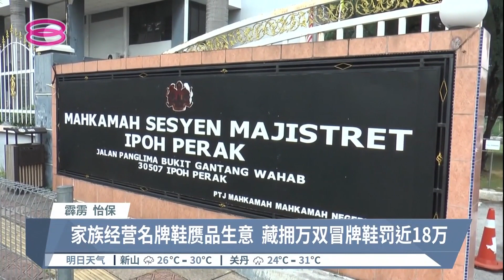诳骗227苦主3亿 虚构投资4嫌否认罪名【2022.10.05 八度空间华语新闻】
【诳骗227苦主3亿  虚构投资4嫌否认罪名】
一家公司董事经理连同总行销长的一家三口，捏造虚假投资计划，在两年内诳骗西马半岛227名受害者，敛财超过3亿令吉，幸好东窗事发，四人都被押到槟城乔治市面控。

另外在霹雳怡保，则有三人联手进行仿冒名牌鞋生意，非法拥有1万7千多双冒牌鞋子，进而每人面对超过17万令吉罚款。